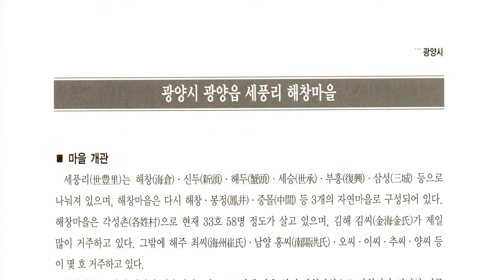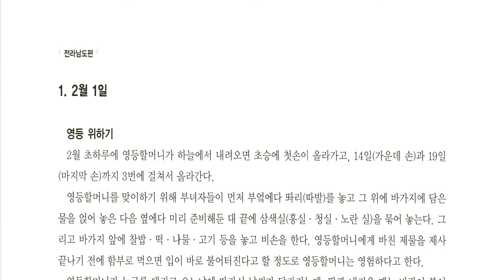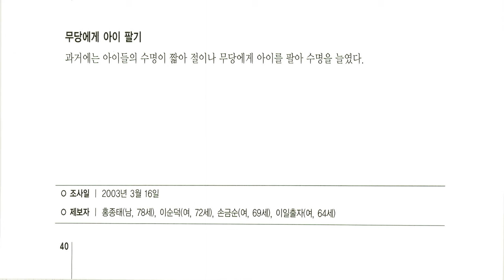전라남도 세시풍속, 광양시 광양읍 세풍리 해창마을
전남 광양시 남서부에 있는 읍

면적 52.27km2. 인구 4만 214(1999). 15개리로 이루어져 있다. 북쪽으로 옥룡면(玉龍面)·봉강면(鳳岡面), 동쪽으로 옥곡면(玉谷面), 서쪽으로 순천시, 남쪽으로 광양만에 면한다.

동부는 300∼500m의 산지이고, 서부는 100m 이내의 구릉지이며, 그 사이에 동천(東川)과 서천이 합류하면서 넓은 퇴적지를 이룬다. 남쪽 해안에는 넓은 간척지가 전개되어 쌀 ·보리의 생산이 많으며, 오이의 촉성재배지로 알려져 있다. 또 광양의 숯불 불고기는 전통적인 맛을 살린 불고기로 유명하다. 광양읍은 원래 영남~호남 간 교통의 요지로 발달하였다. 경전선(慶全線)이 남부를 동서로 지나고, 남해고속도로가 북부를 지나며, 국도도 순천과 하동으로 연결되어, 육상 교통이 매우 편리하다.

【문화재】 서산사(西山寺), 윤영신토평비(尹榮信討平碑), 황현추모비(黃玹追慕碑), 광양향교, 5의사 3·1운동 기념비, 봉양사 서원비(鳳陽祠書院碑), 유당공원(柳塘公園), 마로성지(馬老城址), 덕례리 지석묘군(德禮里支石墓群), 광양읍 선사유적 등이 있다.